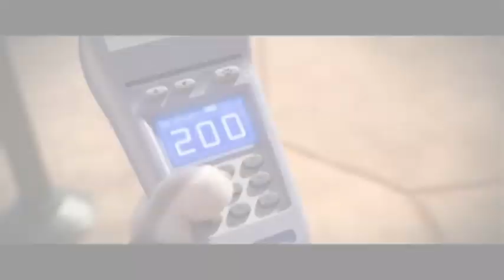The Bunny Princess (JimmyandFriends Style) Offical Trailer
Cast:

Baby Odette - Molly Davis (Toy Story)
Young Odette - Penny Peterson (Mr. Peabody and Sherman)
Mid-Teen Odette/Young Adult Odette - Star Butterfly (Star vs. the Forces of Evil)
Adult Odette - Elsa (Frozen)
Swan Odette - Judy Hopps (Zootopia)
Young Derek - Sherman (Mr. Peabody and Sherman)
Mid-Teen Derek/Young Adult Derek - Marco Diaz (Star vs. the Forces of Evil)
Adult Derek - Jack Frost (Rise of the Guardians)
Rothbart - Robert the Terrible (The Pirates Who Don’t Do Anything: A VeggieTales Movie)
Jean-Bob - Larry the Cucumber (VeggieTales)
Speed - Hank (Finding Dory)
Puffin - Red (The Angry Birds Movie)
Bromley - Eggs (The Boxtrolls)
Lord Rogers - Flint Lockwood (Cloudy with a Chance of Meatballs)
Queen Uberta - Sam Sparks (Cloudy with a Chance of Meatballs)
King William - The King of Arrendelle (Frozen)
Chamberlain - Sheen Estevez (Jimmy Neutron)
Bridget the Witch - Gran (The Croods)
The Great Animal - Sabor (Tarzan)
Alligators in the Moat - Brutus and Nero (The Rescuers)
King William’s Captain - Vitruvius (The Lego Movie)
Target Practice Elephant - Horton the Elephant (Horton Hears a Who!)
Target Practice Fox - Paulie Pretztail (Viva Piñata)
Target Practice Lion - Zuba the Lion (Madagascar: Escape 2 Africa)
Target Practice Bear - Grizzly (We Bare Bears)
Target Practice Moose - Sven (Frozen) (I can share him with strongdrew941)
Target Practice Stork - Junior (Storks)
Target Practice Boar - Pig (Barnyard)
Target Practice Duck - Donald Duck (Disney)
Target Practice Rabbit - Yang (Yin Yang Yo!)
Mouse - Bernard (The Rescuers)
Dragon - Momma Dino (Ice Age: Dawn of the Dinosaurs)
Fly - Mr. Fly (Hotel Transylvania)
Dragonfly - Harold (Thomas and Friends)
Rothbart’s back-up singers - The Powerpuff Girls
Reptile Rogers - Rango
Bird Uberta - Margalo (Stuart Little 2)
Pig Chamberlain - Porky Pig (Looney Tunes)
Monkey Bromley - Jake Spidermonkey (My Gym Partner’s a Monkey)
The Singing Men - Sailors in "Fathoms Below" (The Little Mermaid)
The Princesses - Alice (Alice in Wonderland (1951)), Astrid Hofferson (How to Train Your Dragon), Tulip (Storks), Riley Andersen (Inside Out), Honey Lemon and GoGo Tomago (Big Hero 6), Mary Poppins, Bo Peep (Toy Story) and Katie (The Secret Life of Pets)
The Singing Chorus during “Princesses on Parade” - Seven Dwarfs (Snow White and the Seven Dwarfs), New York Citizens (Enchanted) and Nicelanders (Wreck-It Ralph)
The Birds in Puffin’s Army - Chuck, Bomb and Terence (The Angry Birds Movie)
The Prince that Jean-Bob thought was him - Flynn Rider (Tangled)
The Lady who faints after seeing a frog - Vanessa Bloome (Bee Movie)